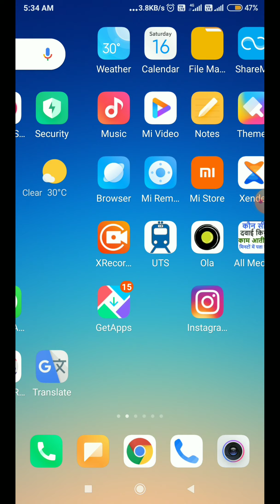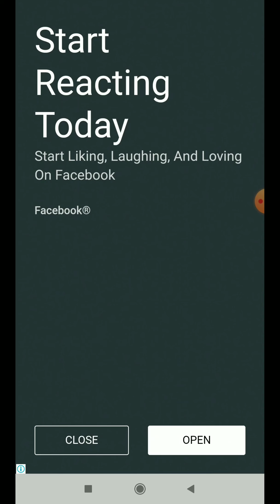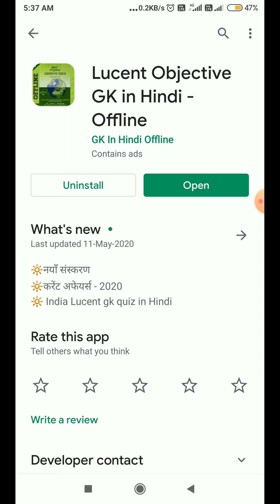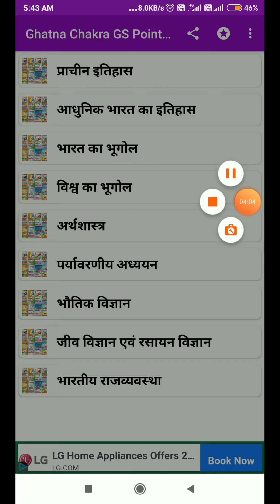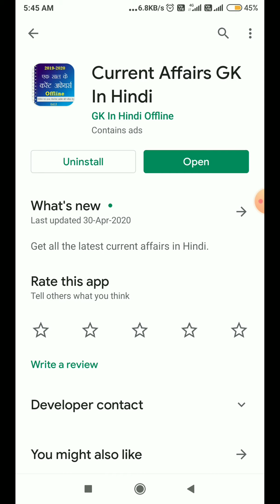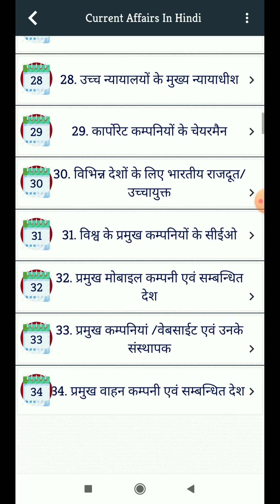Top 5 hindi gk app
dosto is video mein apko top 5 gk app ke baare mein bataya gaya hai

isme most important gk hai jo apke liye bahut hi jaruri hai

important of govt exam

download link

t.speedycurrentaffairs2019